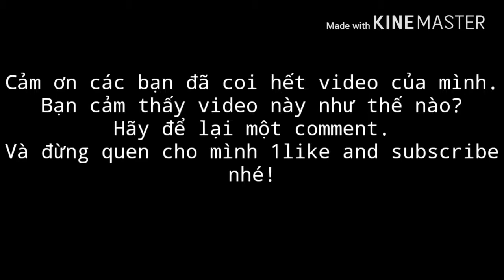Trần Vương Vlog - Cùng Mẹ Làm Món Canh Dừa Bến Tre ( Canh Kiểm) Thơm Ngon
Theo WIKIPEDIA Canh kiểm hay kiểm là món ăn chay có nguồn gốc từ vùng Nam Bộ Việt Nam và được xem như món ăn chay đặc trưng của người Nam Bộ[1][2]. Canh kiểm có vị ngọt, thường nấu từ các loại nông sản như bí đỏ, khoai lang, đậu que, đậu phộng, bột khoai, đậu hũ và quan trọng không thể thiếu nước cốt dừa. Hương vị của món ăn này là sự kết hợp của ngọt, mặn và béo. Người ta thường ăn canh kiểm vào các ngày rằm lớn hay giỗ chạp khi các bậc sư thầy, Phật tử có thói quen vào chùa ăn cơm chay.